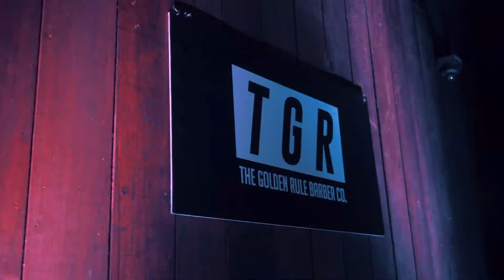The Barber Shop Jams Vol.1 - highlight